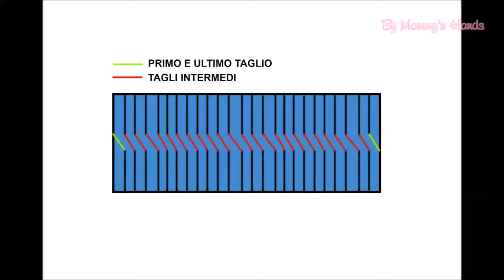Tutorial fettuccia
Un semplice tutorial per spiegarvi come ottenere della fettuccia riciclando vecchie magliette.

Seguimi sui social per restare sempre aggiornato su tutte le novità!
Facebook: La mia casetta sull'albero by Mommy's Hands